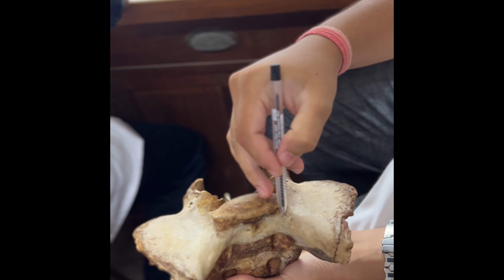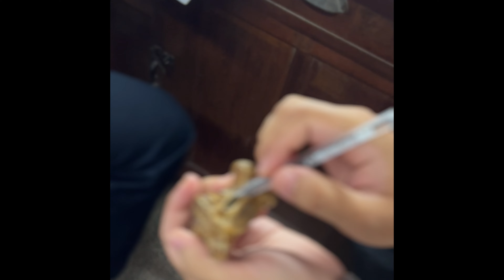Sacrum vertebrae of ox,horse,lion